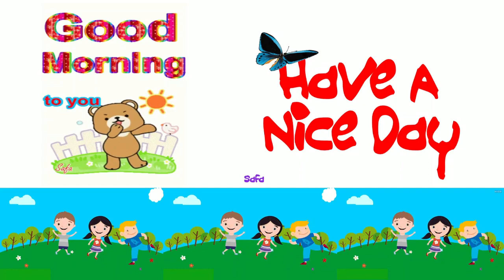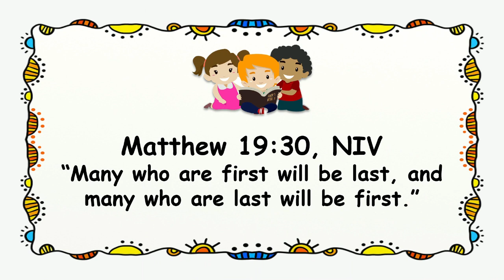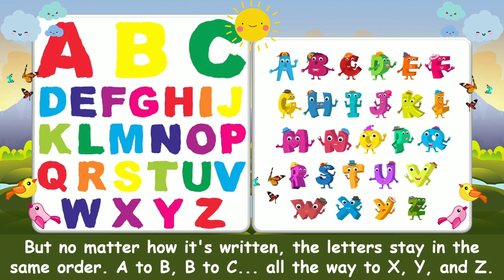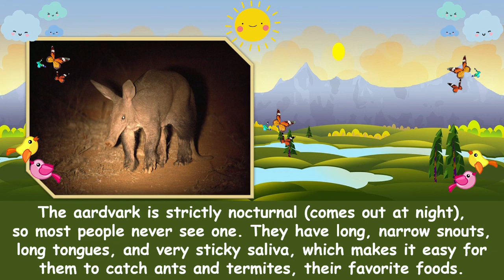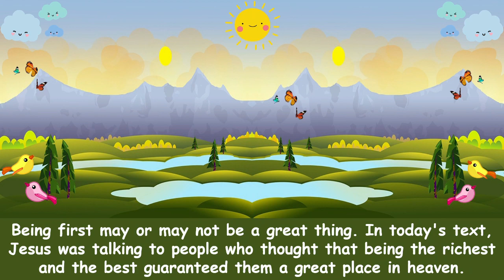"Me First" Children Morning Worship | July 1, 2022